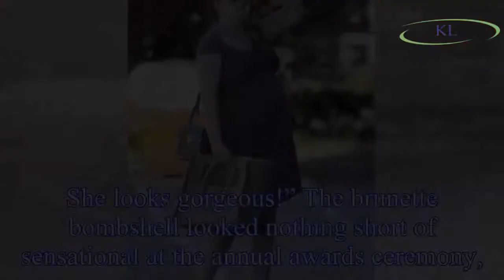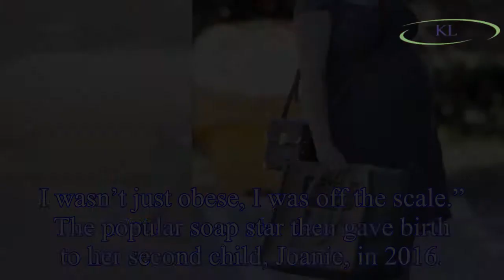EastEnders' Natalie Cassidy flaunts incredible three stone weight loss as she shows off svelte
EastEnders' Natalie Cassidy flaunts incredible three stone weight loss as she shows off svelte figure on the red carpet
EastEnders stunner Natalie Cassidy has flaunted her impressive three stone weight loss.
The 35-year-old Sonia Fowler star has been open about her ting struggles over the years,
but recently unveiled